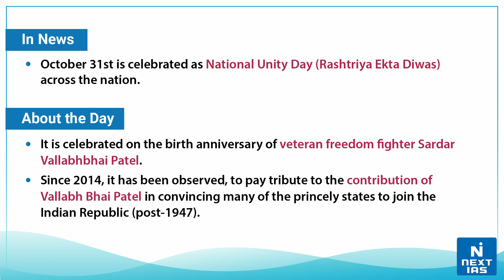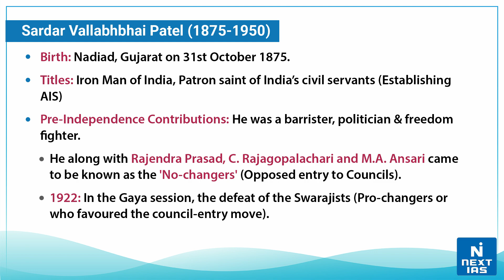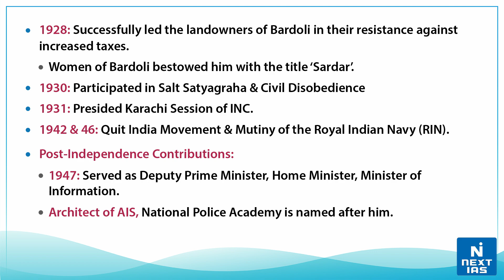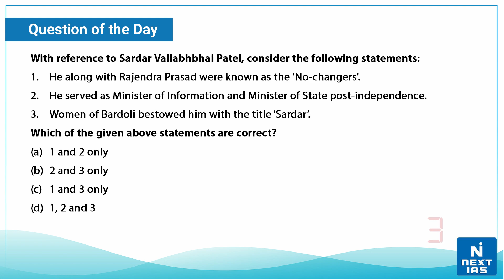Sardar Vallabhbhai Patel: Rashtriya Ekta Diwas - UPSC | NEXT IAS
Sardar Vallabhbhai Patel: Rashtriya Ekta Diwas
National Unity Day provides an opportunity to reaffirm the inherent strength and resilience of our nation to withstand the actual and potential threats to the unity, integrity and security of our country. The Statue of unity is a symbol of both unity and integrity.

𝐇𝐚𝐩𝐩𝐲 𝐋𝐞𝐚𝐫𝐧𝐢𝐧𝐠
@𝐍𝐄𝐗𝐓 𝐈𝐀𝐒